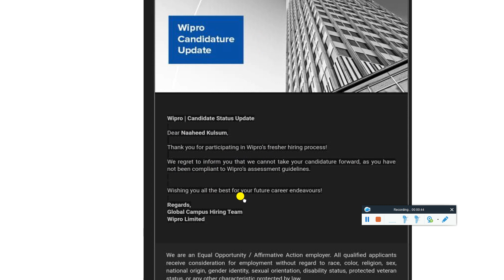Wipro Elite Phase 1 & Phase 2 Rejecting Mail Update | BGV & Offer Letter Rejected Onboarding Cancel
Infosys Offer Letter After 2.5 Months | Wipro Phase 3 Exam Mail | Cognizant GenC Role Joining Update - Must Watch

wipro interview for freshers
wipro interview process 2021
wipro interview
wipro interview questions and answers
wipro interview experience
wipro technical interview questions
wipro interview
wipro interview questions
wipro interview questions 2021
how to crack wipro interview
exam pattern
wipro exam pattern
wipro syllabus for 2021 batch
what is paper pattern of wipro
wipro recruitment process
wipro recruitment
wipro hr interview questions
wipro interview question
hr question of wipro
interview questions of wipro
hr interview questions
technical questions of wipro
wipro automata fix questions
wipro automata fix
wipro pattern for 2021
wipro pattern
wipro interview process and preparation tips
wipro test pattern 2020
wipro pattern printing
wipro automata fix questions pdf
wipro automata fix cut off
wipro automata fix questions 2020
wipro preparation
wipro automata fix questions and answers
wipro preparation plan
wipro preparations
wipro auto mata

wipro,virtual onboarding process wipro,wipro onboarding kit,virtual onboarding wipro,wipro onboarding process 2021,wipro virtual onboarding process,virtual onboarding process of wipro,2021 onboarding wipro
wipro onboarding process,wipro welcome kit,wipro onboarding 2021,wipro onboarding process in tamil,wipro phase 1 & phase2  onboarding process 2021
wipro bangalore,wipro laptop,wipro onboarding 2020

✨ Hashtags ✨